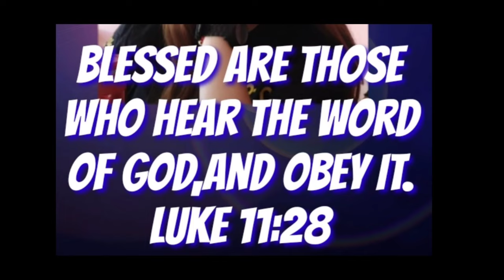nov.01,2022 all Saints day homilia inspirational @padrecianoubod#catholic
nov.01,2022 all Saints day homilia inspirational @Padre Ciano Ubod